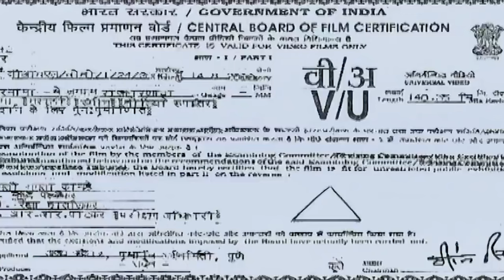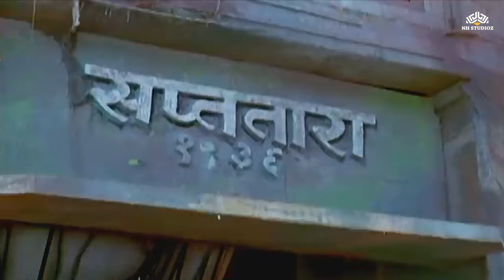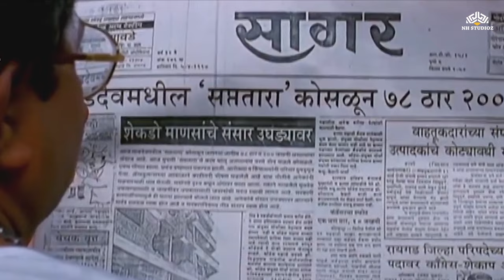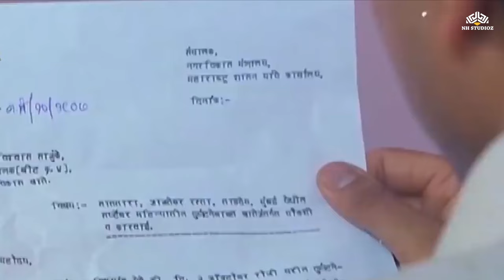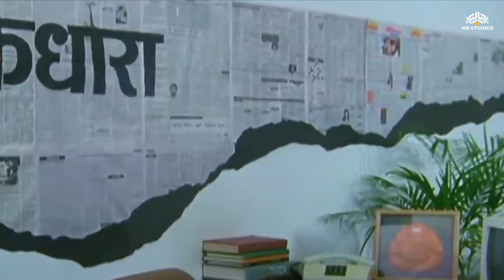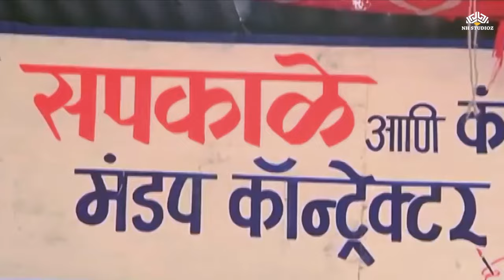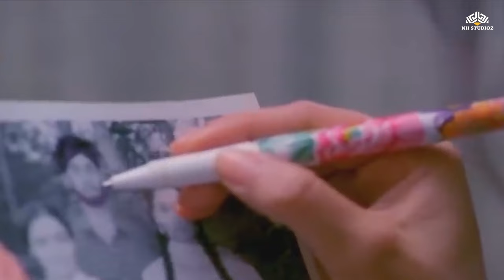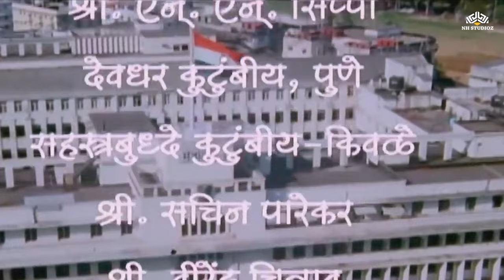Sarkarnama ( सरकारनामा ) | Superhit Marathi Full Movie | Makarand Anaspure | Marathi movies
Vishwas, a chawl in charge, gives the residents a notice to vacate it as it has been marked unsafe. He then hands the case file to CM Uttamrao but things change when it goes missing.

Director: Shrabani Deodhar
Cast: Dilip Prabhavalkar, Jagdish Patankar, Ravi Boratkar, Yashwant Dutt, Ajinkya Dev, Sukanya Kulkarni- Mone, Ashwini Bhave, Ashutosh Gowarikar, Prateeksha Lonkar, Sharvari Jamenis, Milind Gunaji, Yatin Karyekar, Nandu Madhav, Makarand Anaspure & Upendra Limaye
Cinematography Debu Deodhar
Edited by Jafar Sultan